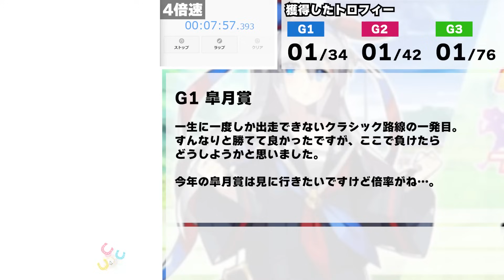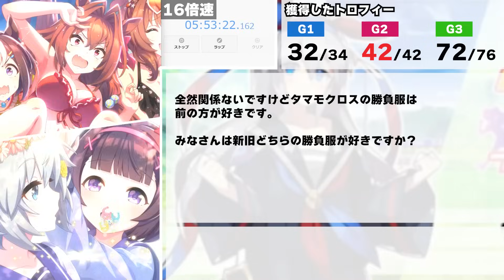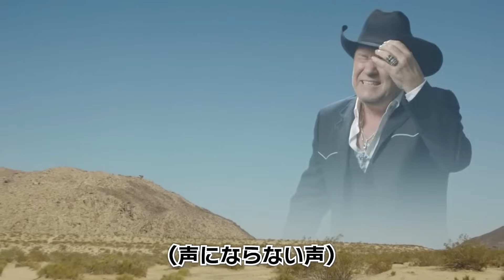タマモクロス全冠RTAに挑戦したら○時間かかりました…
今日の動画はドM向けです。
手首がほぼイきかけました。

▼ウマ娘の「○○を集めてみた動画」もあります。